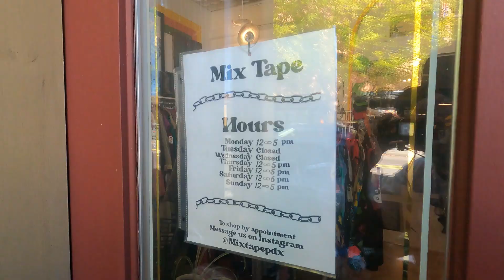O&D visit Mix Tape Vintage shop on Belmont street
Olive Rootbeer and Dingo Dizmal check out a fantabulous shop on Belmont street in Portland.
Y'know how some thrift shops and Goodwill have loads of filler for every gem?
Well Mix Tape seems to be curated to be all gems.
We weren't trying to give them an ad, but we had so much fun we couldn't help but make a video. So much eye candy everywhere it's a treat to behold.